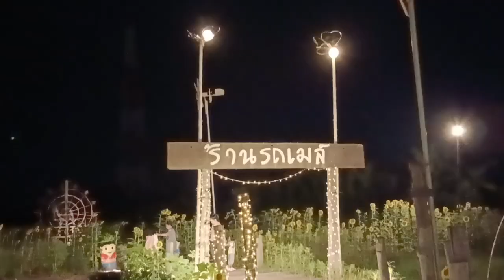สายป่าเข้าเมือง ตอนพิกัดลับ.....? สำหรับผมแต่คนอื่น...! เขาน่าจะรู้จักกันหมดแล้วครับ ทุกคน😅😁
ช่างไหมชัยภูมิ ร้านอาหารบรรยากาศดี รสชาติอาหารใช้ได้เลยครับ ร้านรถเมล์ สายไหม กรุงเทพ